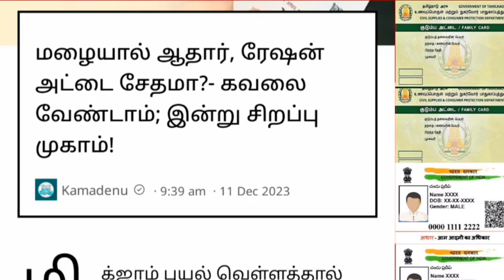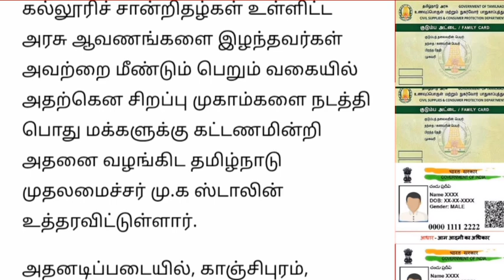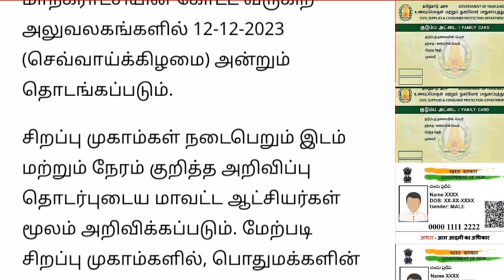ஆதார் & ரேஷன் கார்டு உள்ளவர்களுக்கு வெளியான மிக முக்கிய அறிவிப்பு.. | Tamilnadu news..